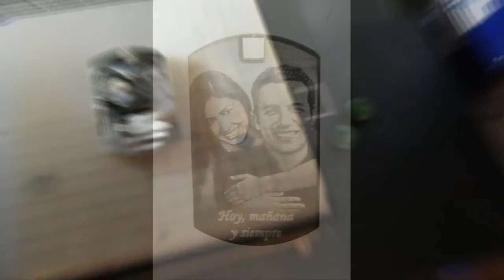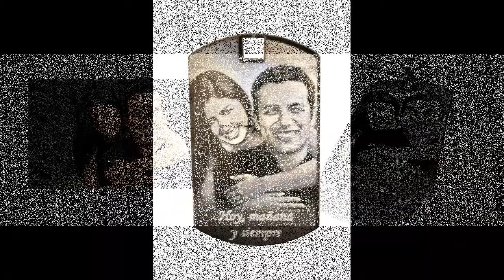Placa de acero inoxidable 23x39mm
Fotograbado en placa de acero inoxidable, tamaño de la placa 23x39mm